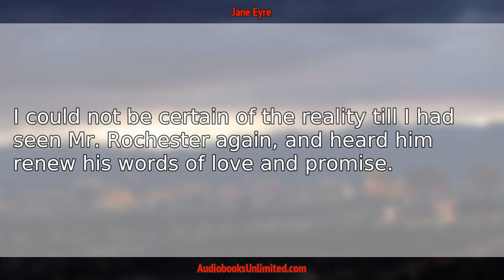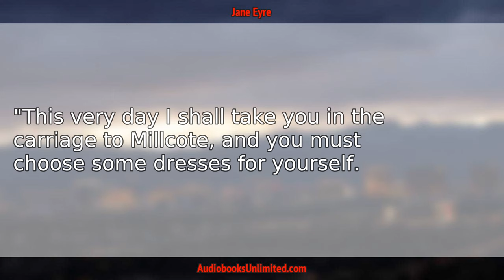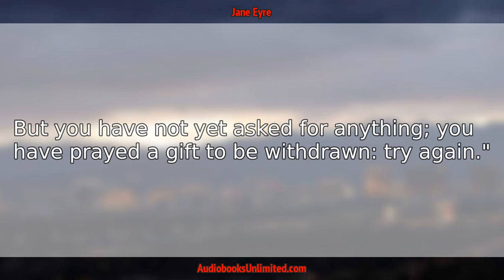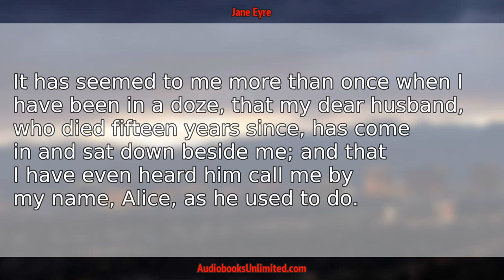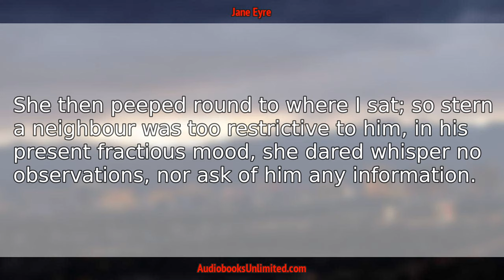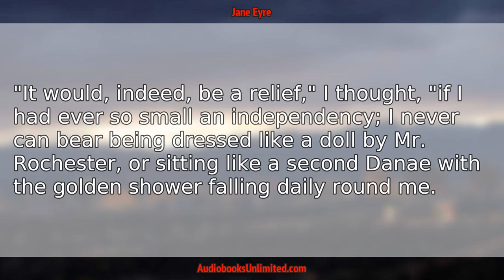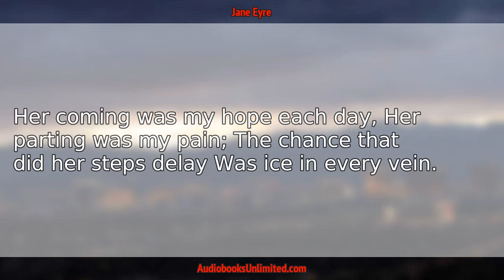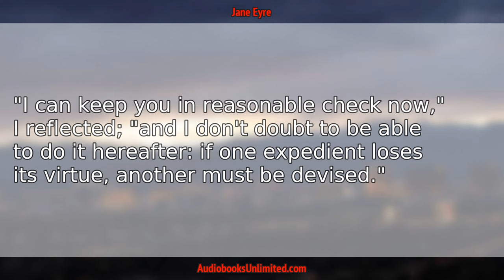Jane Eyre Audiobook Chapter 24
Jane Eyre Audiobook Chapter 24 with subtitles in English by Charlotte Brontë. Free full length audiobook with text.